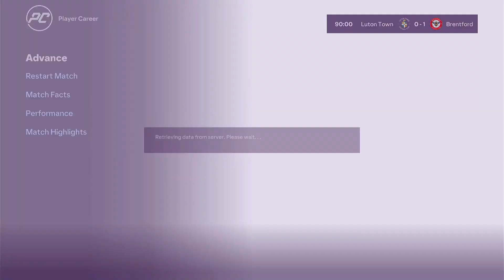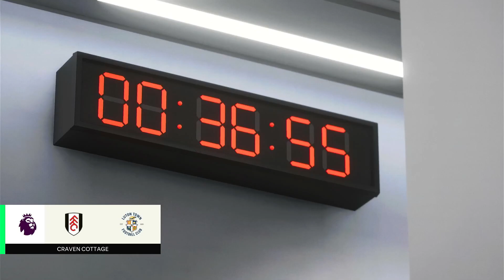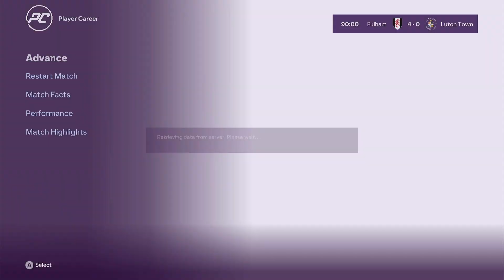FC 24 Gelandang Career Mode | Ep.23 | Terus Berusaha Keras Bawa Tim Keluar Zona Degradasi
saya putuskan ivar jenner merantau di liga inggris ya
mari kita lihat seberapa jauh dia bisa mengepakkan sayapnya di Luton Town
yang merupakan salah satu tim di liga Inggris kasta tertinggi
silahkan kalian tonton dan saya harap kalian terhibur disini
jangan lupa disubscribe juga ya